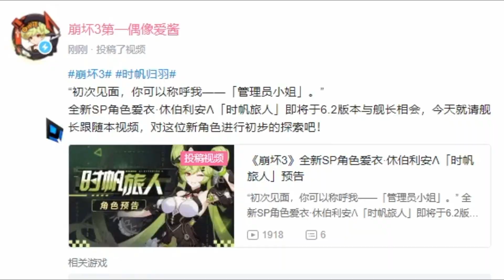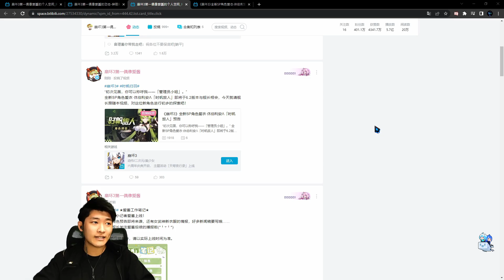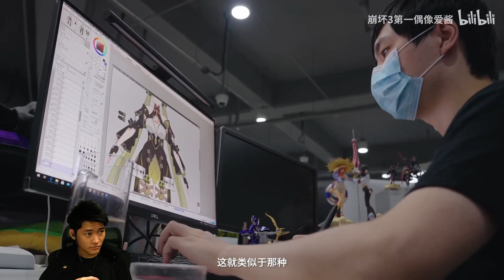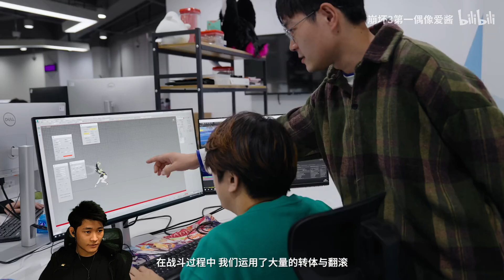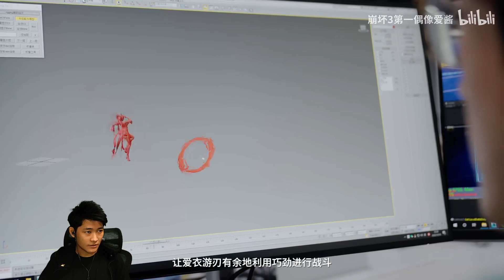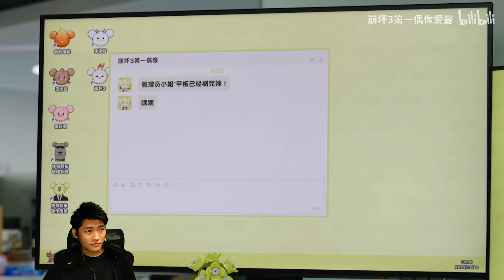The v6.2 Valkyrie is WHO!? (reaction and breakdown of dev design video)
Troll or no troll!? Who's excited for our beloved cabbage to enter the fray!?